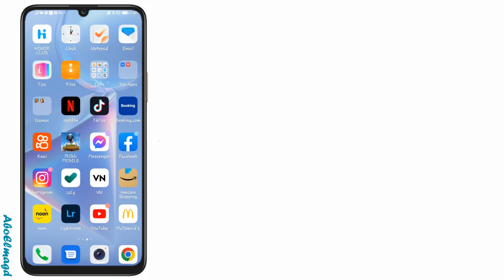HONOR X7 | Tips & Tricks | Dual View